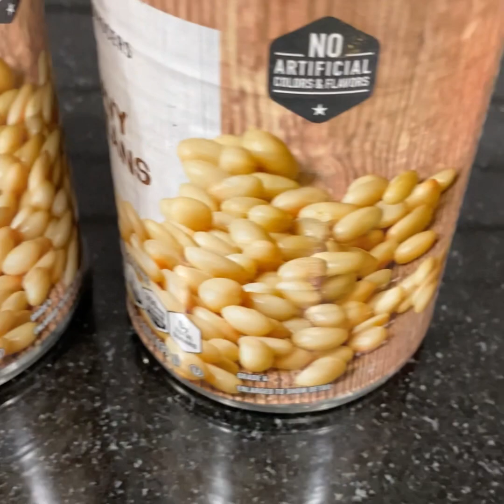איך להכין מרק שעועית מהיר וטעים - כתוביות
videos
ניתן לרכוש את ספרי הבישול והאפיה שלי באמזון בלינק הזה:
להצטרף לקבוצה החדשה שלי : סמדר יפרח - סמדר יפרח - מהמטבח שלי באהבה